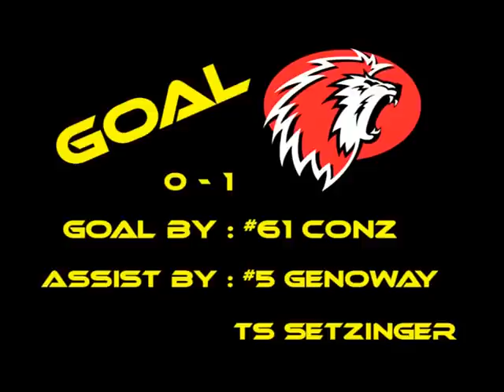HC AJOIE LHC 1 6